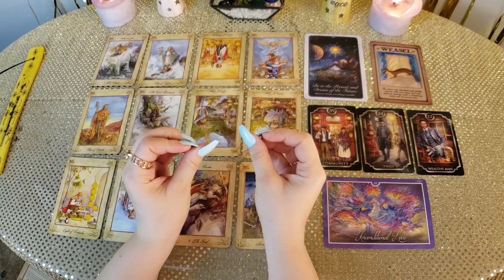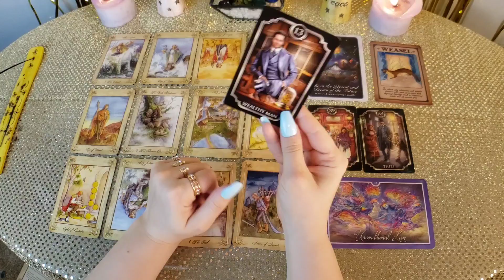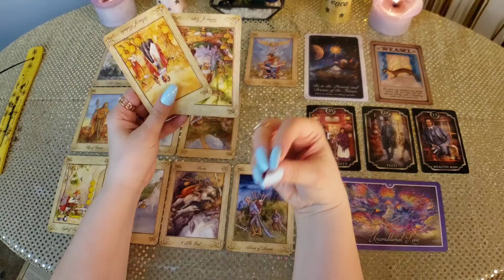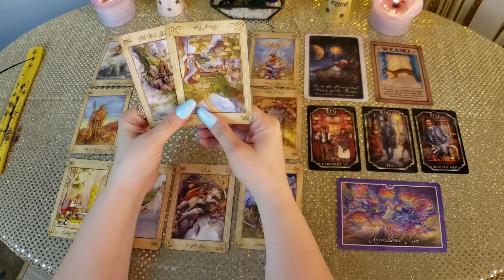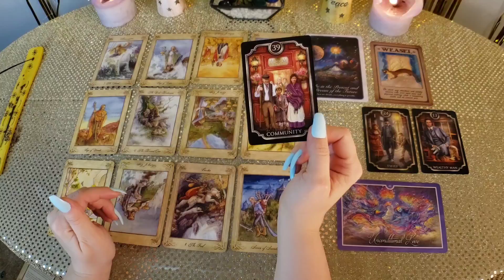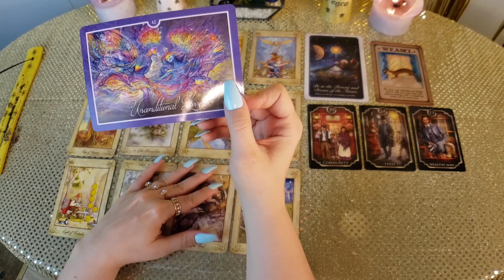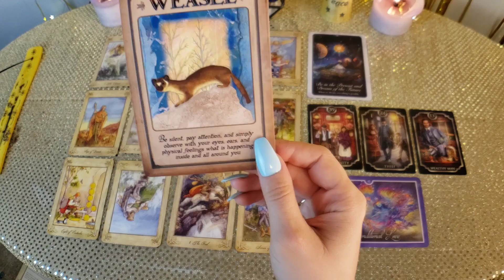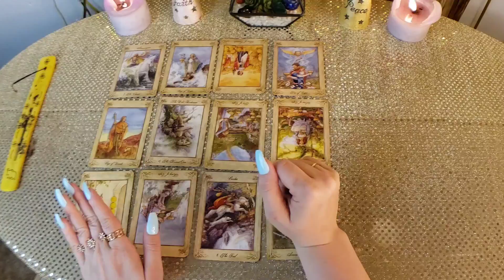♏🏝AKREPI PARASHIKIM I VERËS 2020🏝♏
Përshëndetje Miq👋🏻Ju uroj të gjithëve një ditë të mbarë. 😊❤🌞